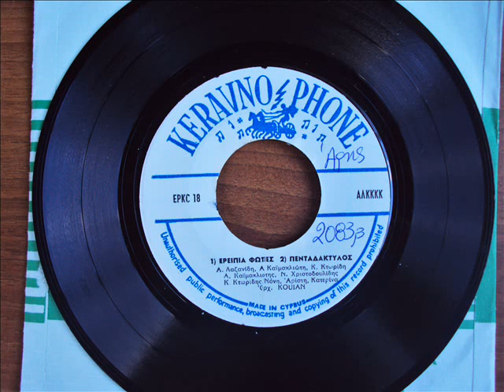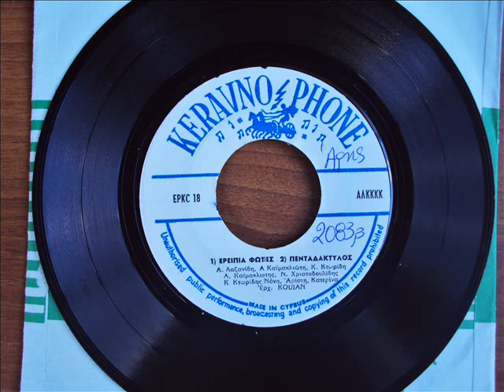ΟΡΧΗΣΤΡΑ KOUIAN - ΠΕΝΤΑΔΑΚΤΥΛΟΣ